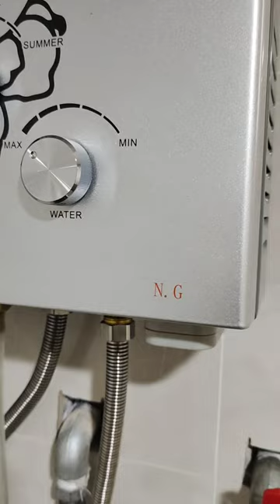Ashraf plumber Multan City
Technical engineer
Ashraf plumber
Mobile 📲
Multan City